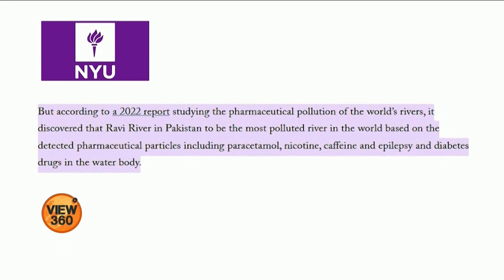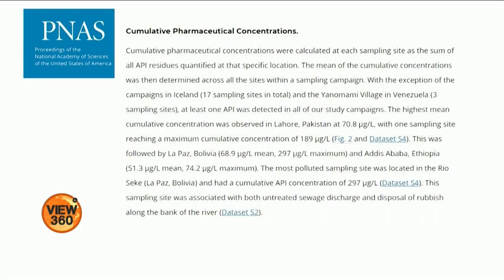Punjab's polluted Ravi river spreading water-borne diseases | VOA URDU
رواں برس نیویارک یونیورسٹی نے اپنی ایک تحقیق میں پنجاب کے اہم دریاؤں میں سے ایک 'راوی' کو دنیا کے آلودہ ترین دریاؤں میں شمار کیا تھا۔ دریائے راوی کا پانی اب اس قدر آلودہ ہوچکا ہے کہ اس کے اطراف میں رہنے والے پانی کی وجہ سے مختلف بیماریوں کا شکار ہو رہے ہیں۔  ضیاءالرحمٰن کی رپورٹ۔